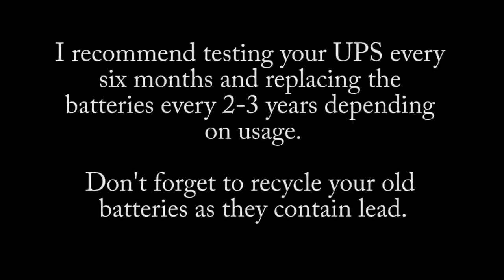Dell UPS 500w Battery Replacement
UPS batteries dead?  Don't buy a new UPS or overspend on factory replacement cartridges when you can replace the batteries yourself!

This video shows how to replace the batteries for a Dell UPS using standard and readily available 12v 7AH Sealed Lead Acid (SLA) batteries for about $20 each.   Be sure to get them with 1/4" tabs as some have smaller tabs for security systems.

Tools:
knife
standard Phillips screwdriver
vacuum (optional)

Materials:
12v 7ah SLA batteries with 1/4" tabs x2
Packing tape